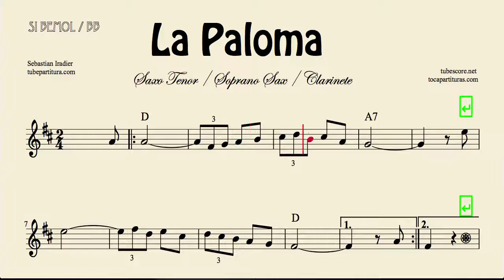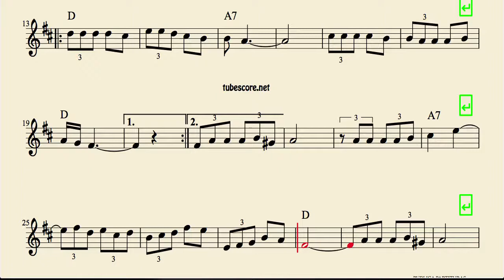La Paloma Partitura de Saxofón Tenor Saxofón Soprano y Clarinete en Si bemol